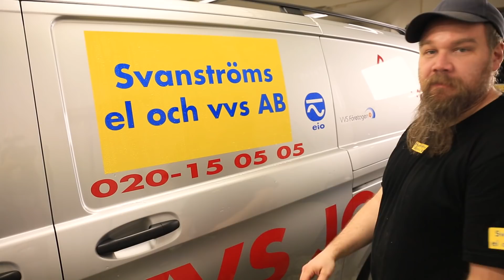Skylten bygger om i bilen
Tack till Sortimo